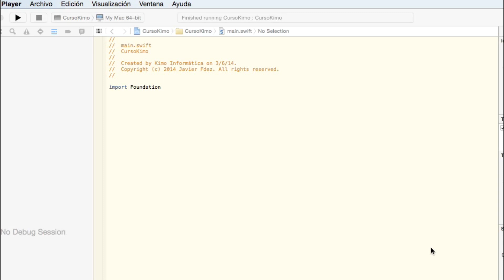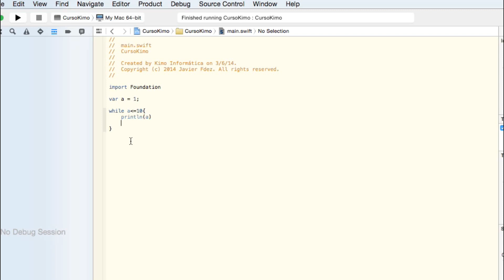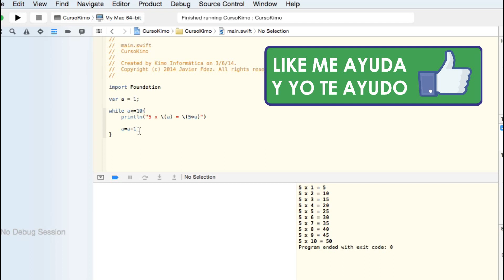Tutoriales Swift de Apple - 09 Bucle WHILE@JoseCodFacilito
Estructura y sintaxis del bucle while en Swift, haciendo como ejemplo la tabla de multiplicar de un número

▼ HOLA MUNDO!!

Aquí tienes todos los links de este curso basico de Swift para iOS